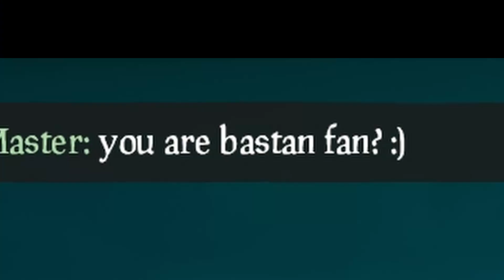SEA OF THIEVES OPEN CREW PVP EXPERIENCE